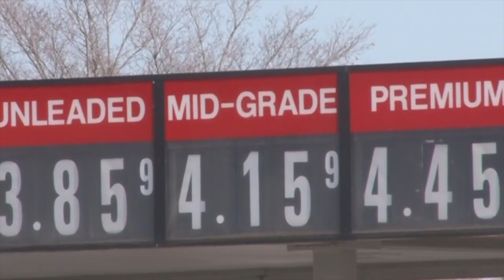Saluki Sports Rundown + Story Updates! 12/16/2022 | Saluki News Network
The guys at Saluki News Network take you through everything you need to know before Winter Break! We update you on what's happening on and off the court, plus a nationwide story that is taking place right under our noses!

Written by: Jordan Kruse, Jared Harris, and Ethan Neir
Shot by: Jordan Kruse, Ethan Neir
Edited by: Jordan Kruse